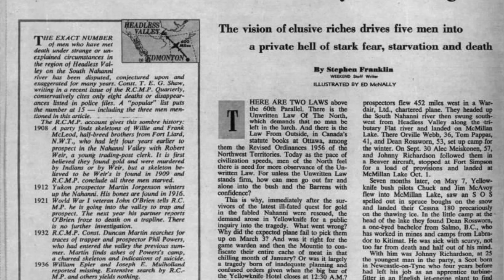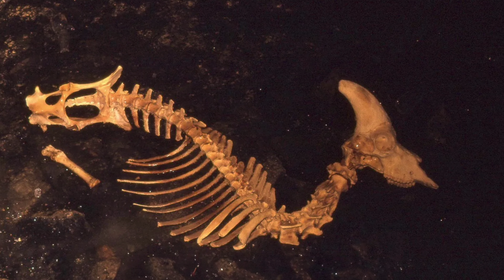Dark Secrets of the Nahanni Valley: The Valley of the Headless Men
Deep in the heart of Canada's Northwest Territories lies a remote and hauntingly beautiful landscape known as the Nahanni Valley—or as it's more ominously called, the Valley of the Headless Men. For centuries, this rugged and unforgiving wilderness has been shrouded in mystery, with strange disappearances, eerie legends, and grisly discoveries fueling tales of danger and intrigue. In this episode, we dive deep into the unsolved mysteries of Nahanni Valley, exploring the chilling stories of missing explorers, decapitated bodies, and local legends that have baffled historians and thrill-seekers alike. What secrets does this valley hold? Join us as we uncover the strange and disturbing history of one of the most mysterious places on Earth.